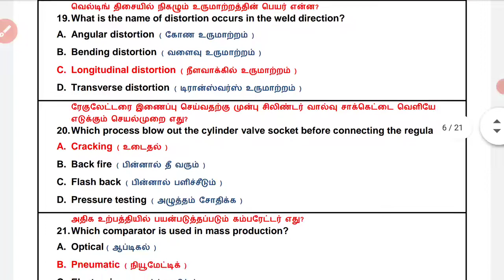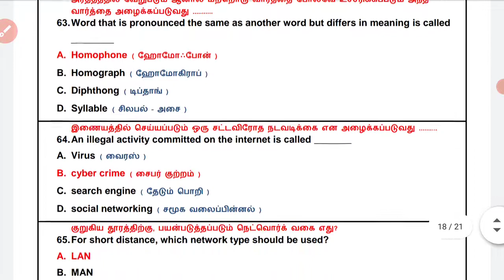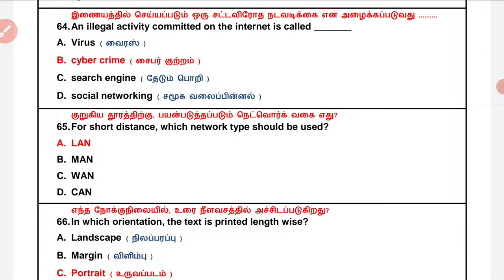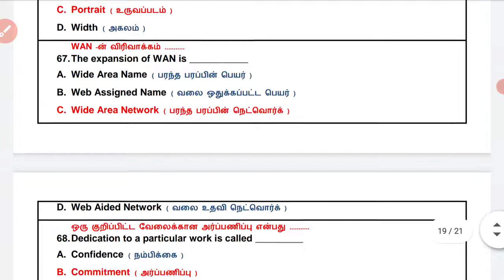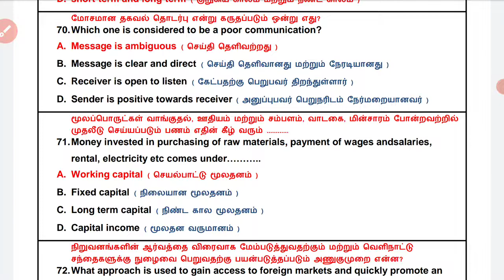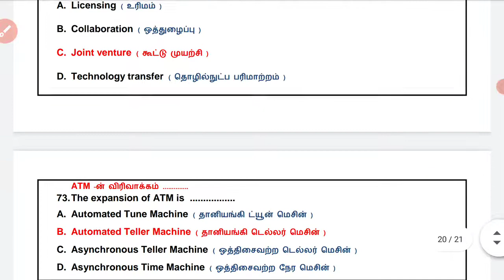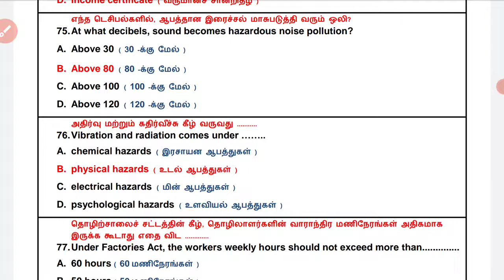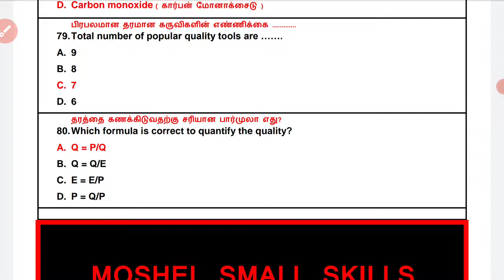ITI - FITTER: EMPLOYABILITY SKILLS: FIRST YEAR ANNUAL EXAM: CBT EXAM - 2020: TAMIL & ENGLISH: ஐடிஐ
ITI - FITTER: EMPLOYABILITY SKILLS: FIRST YEAR ANNUAL EXAM: CBT EXAM - 2020: TAMIL & ENGLISH